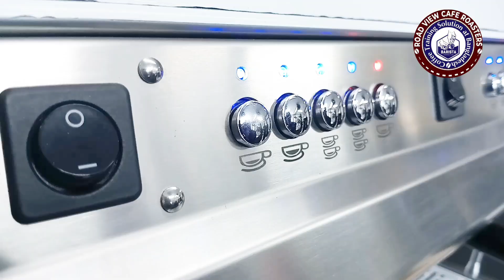BARISTA SUJON SARKAR,Flying Saudi Arabia 🇸🇦.Best of luck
1. পড়াশোনার জন্য বিদেশে যাচ্ছেন?
2. কাজের জন্য বিদেশে যেতে চান।
3. ব্যবসা করতে চান।
4. দক্ষতা বিকাশ করতে চান

15 দিনের কোর্স প্রোগ্রাম।